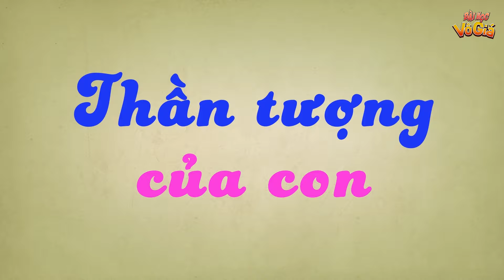TÌM CÁCH LỪA MẸ - PHIM HOẠT HÌNH - BÀI HỌC VÔ GIÁ - KHOẢNH KHẮC KỲ DIỆU - HOẠT HÌNH HAY NHẤT 2024